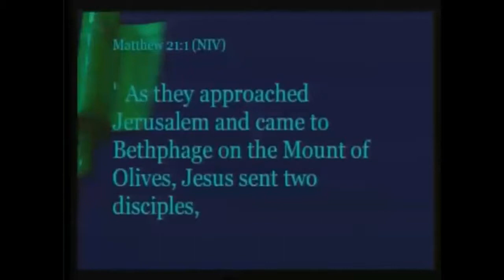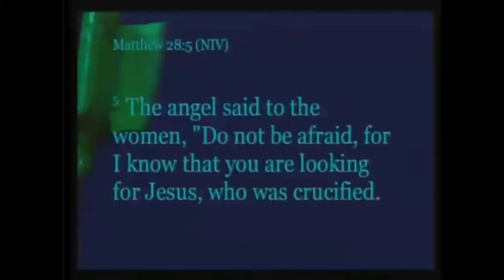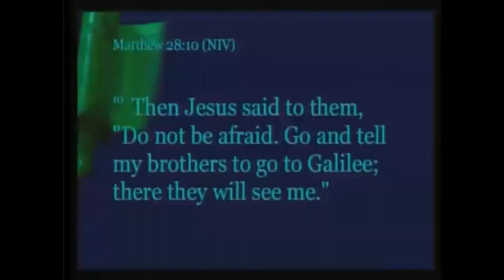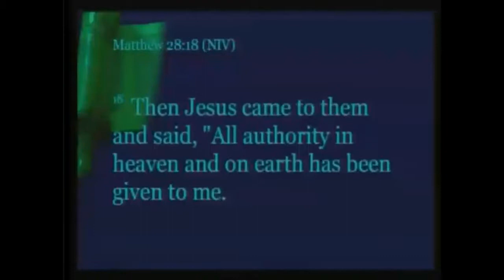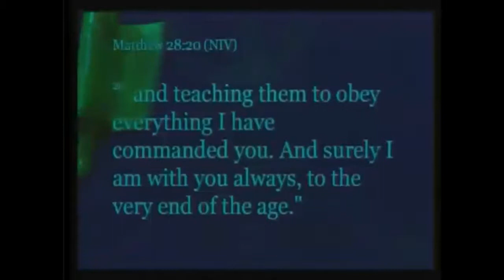Good News vs. Fake News | Rev. Dr. Leslie Braxton